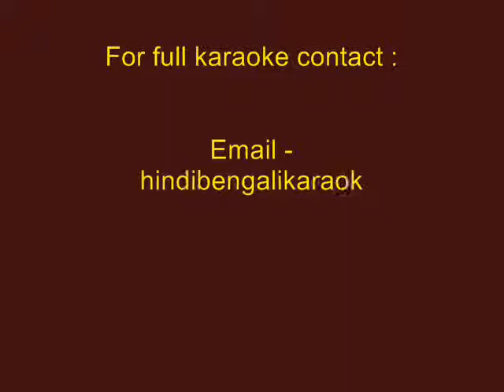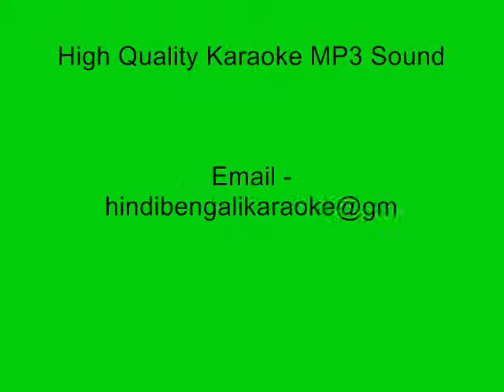Tor Kache Bachar Manei Jol - Karaoke - Subhamita Banerjee - Jadi Bandhu Hou